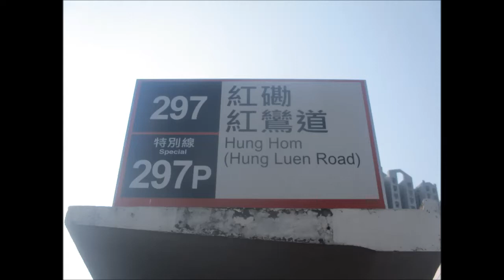KMB K AVBWU760 VF6174@297 坑口(北) － 欣明苑